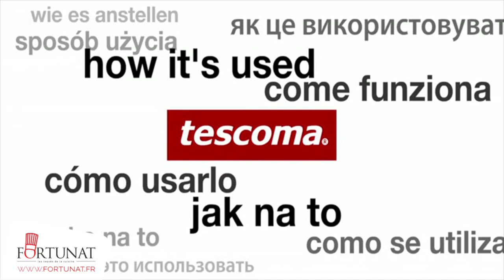Set à cornets à Glace